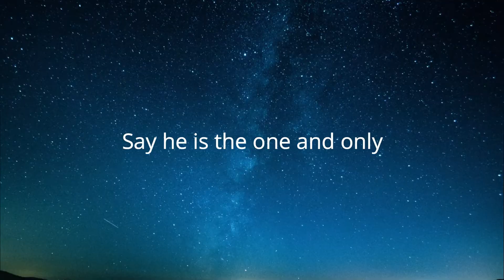Finally the Definition of Allah SWT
Here is the definition of Allah SWT!
May Allah SWT keep us all safe, and show us the right path.
Ameen!